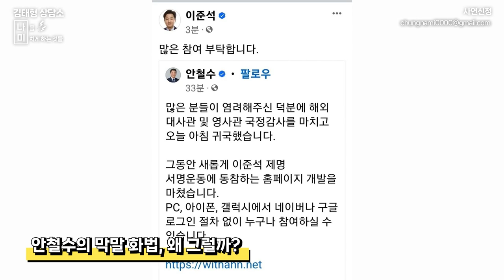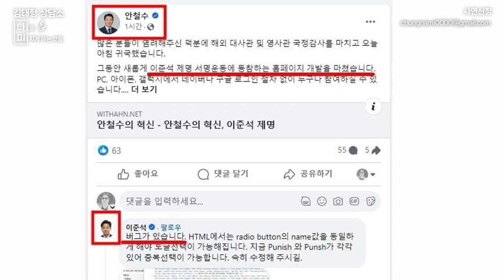이준석과 한동훈이 만나면? 팝콘각! / 이준석의 조롱법